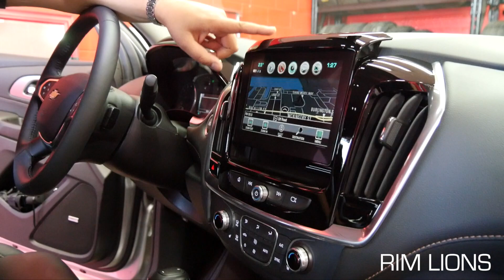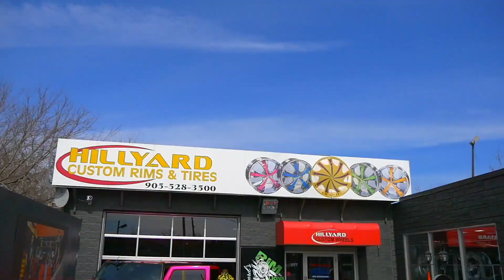2018 CHEVROLET TRAVERSE RS REVIEW & WALKAROUND (SHOULD YOU BUY IT?)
WELCOME BACK RIM LIONS!  SO TODAY WE ARE DOING A REVIEW ON THIS BRAND NEW 2018 CHEVROLET TRAVERSE RS THAT WE GOT IN! ITS AN AMAZING 7 PASSENGER SUV, ECO BOOST TURBO, RS PACKAGE AND PRICED WELL! SPACIOUS! AND IS WAY BETTER THAN OUR 2017 FORD EXPLORER! WATCH & SEE!